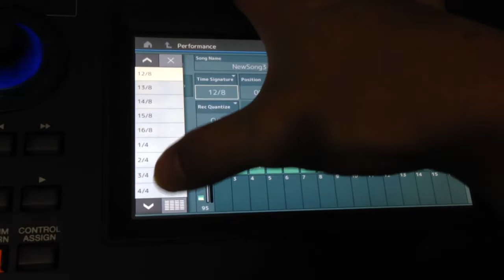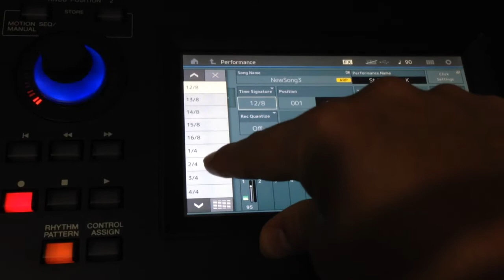Modx en español como cambiar el compás del secuenciador midi